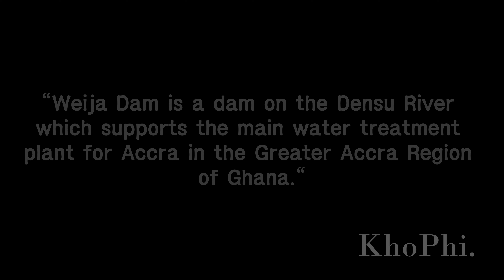Weija Dam Supplies Potable Water to Accra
"Weija Dam is a dam on the Densu River which supports the main water treatment plant for Accra in the Greater Accra Region of Ghana.

It is operated by the Ghana Water Company. This supplies about 80 percent of the potable water for the entire city of Accra and its surrounding environs."

Enjoyed the soundtrack?